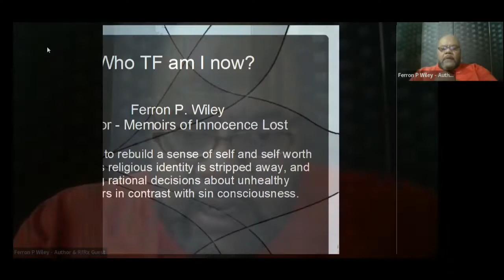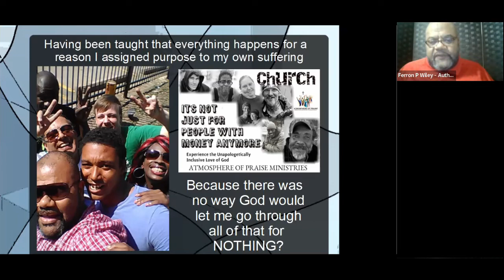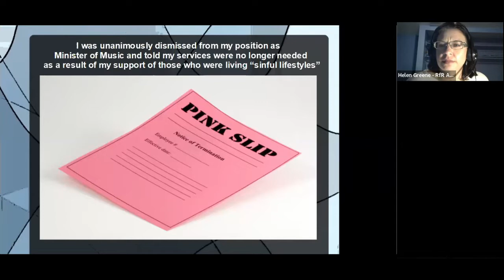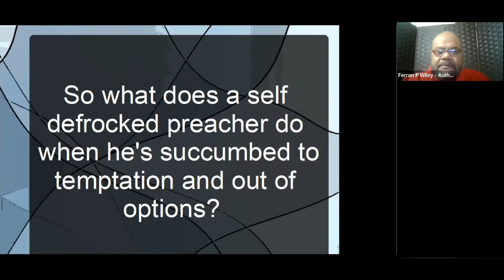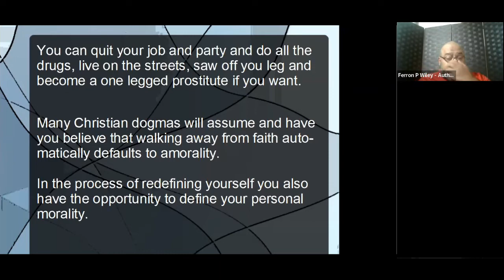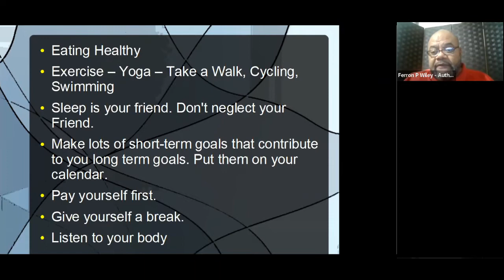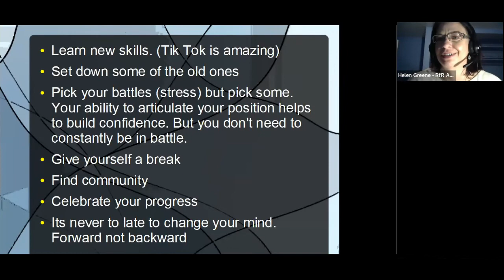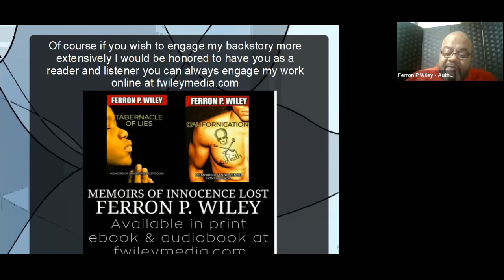RfRx - Who TF Am I Now? with Ferron P. Wiley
Ferron P. Wiley is an author, public speaker, and podcast host with a unique and wry sense of humor. He has twenty-plus years in the mental health industry working with children adolescents and adults. Having also served ten years presiding as Founder and Senior Pastor of a radically inclusive non-denominational church, he has been afforded a wide range of experiences and insight across the spectrum of humanity.

Since recently leaving the Christian faith his core objective is to encourage people who perhaps are not well connected to their own personal value, help them to establish that as a foundation and to learn strategies to use that value as a springboard for pursuing happier and more productive lives.

0:00:00 - RfRx Opening
0:13:49 - Guest Introduction
0:18:16 - Topic Discussion Begins
1:26:40 - Q&A Session

Hosted by Eric Wells, the RfR Support Group Director and Helen Greene, RfR Ambassador

Any time you are struggling with religious doubts or fears you can connect with a trained RfR Helpline agent 24 hours a day, 7 days a week.

Peer support is also available through local support groups. These groups offer monthly in-person meetings as a place to express doubts, fears, emotions & concerns about religion you wouldn't normally feel comfortable expressing in a religious community.

RfR has an immense collection of well-curated resources available as you go through your journey, including resources for mental and physical crises, working with relationships, issues stemming from specific religions, coming out stories, and much more. for these helpful resources.

RfR is a non-profit organization reliant upon both its volunteers and donations. Like what RfR does? Why not volunteer! There are quite a few options and we are always in need of volunteers. for more info.